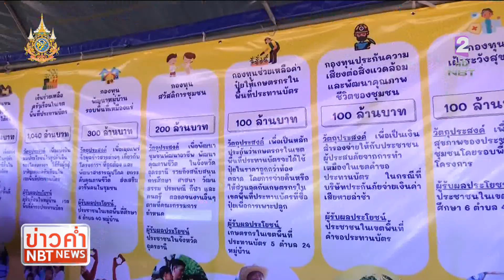นายกฯ ชี้ ลดดอกเบี้ยแบ่งเบาภาระประชาชนได้ ข่าวค่ำ วันที่ 19 กุมภาพันธ์ 2567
ด้าน นายกรัฐมนตรีและรัฐมนตรีว่าการกระทรวงการคลัง "นายเศรษฐา ทวีสิน" ขณะลงพื้นที่จังหวัดอุดรธานี ก็ได้พูดถึงตัวเลขเศรษฐกิจไทยปี 2566 ที่ สศช. แถลง ขยายตัวเพียง 1.9% ว่า ที่ผ่านมารัฐบาลยังไม่สามารถใช้งบประมาณได้ แต่ทุกกระทรวงได้ใช้นโยบายเป็นตัวขับเคลื่อน เพื่อกระตุ้นเศรษฐกิจ ให้ชีวิตความเป็นอยู่ของประชาชนดีขึ้น และขอฝากว่า นโยบายดอกเบี้ยไม่ต้องใช้งบประมาณ ซึ่งขณะนี้อัตราดอกเบี้ยนโยบายอยู่ที่ 2.5% หากลดลงเหลือ 2.25% เชื่อจะช่วยบรรเทาภาระของประชาชนทุกคนได้